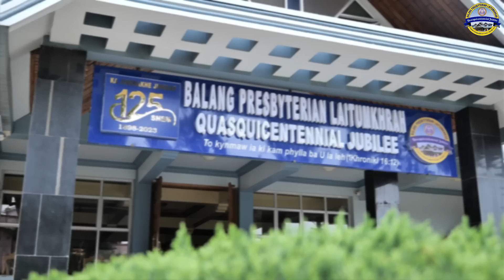PC Laitumkhrah 01/10/2023 - 4 PM Rev E L Kharmawphlang